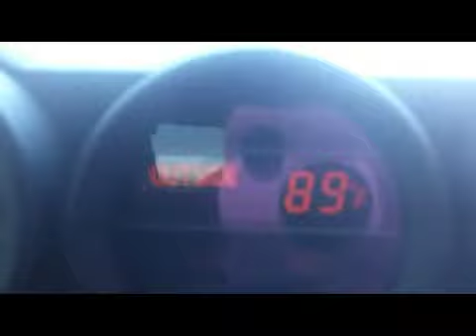Lupus 6-21-11 Rheumatology appointment... Day in life stem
Really bad editing! Just go with it. I'll do better next time.

No one really knows what's what other than it is all treated the same.